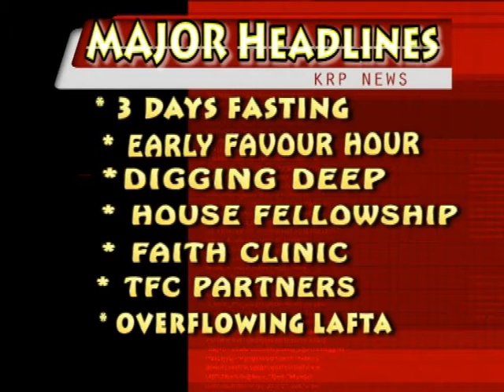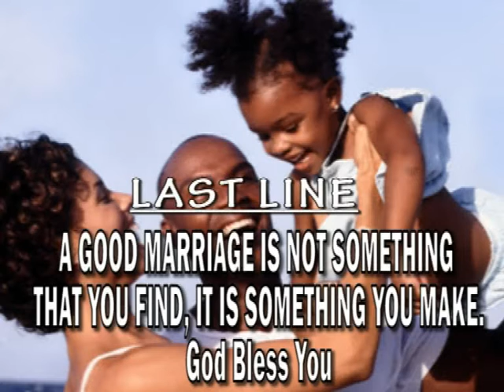NEWS 25TH JUNE 2017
RCCG king's Royal Palace, Festac Lagos